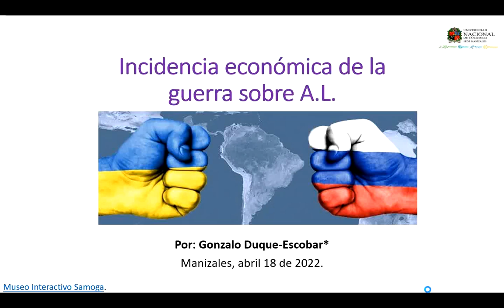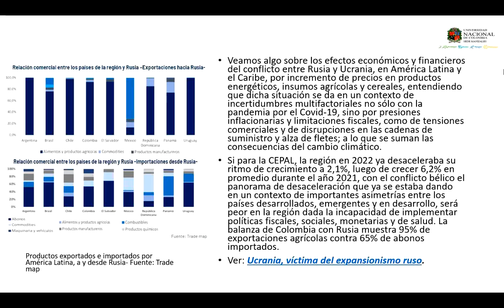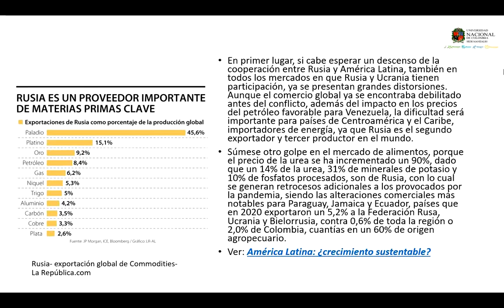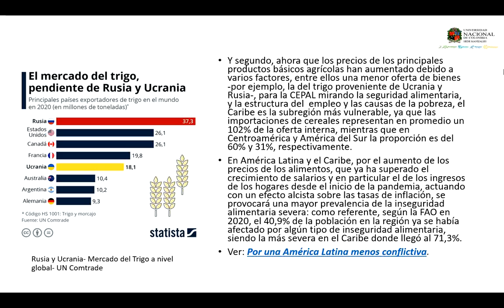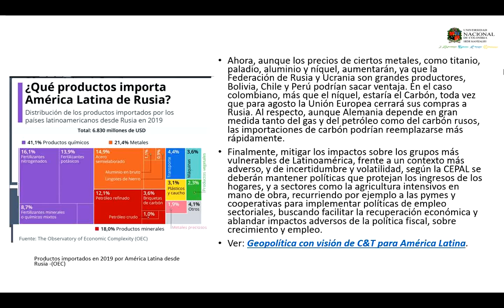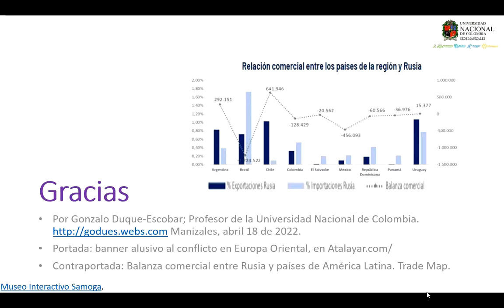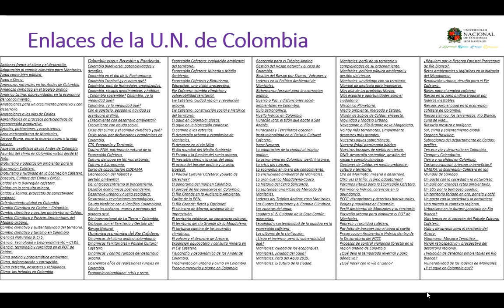Incidencia económica de la guerra sobre América Latina.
Incidencia económica de la guerra sobre A.L.
Veamos algo sobre los efectos económicos y financieros del conflicto entre Rusia y Ucrania, en América Latina y el Caribe, por incremento de precios en productos energéticos, insumos agrícolas y cereales. Si para la CEPAL, la región en 2022 ya desaceleraba su ritmo de crecimiento a 2,1%, luego de crecer 6,2% en promedio durante el año 2021, la situación ahora será peor en la región dada la incapacidad de implementar políticas fiscales, sociales, monetarias y de salud. La balanza de Colombia con Rusia muestra 95% de exportaciones agrícolas contra 65% de abonos importados. Por Gonzalo Duque-Escobar; Profesor de la Universidad Nacional de Colombia. Manizales, abril 18 de 2022.